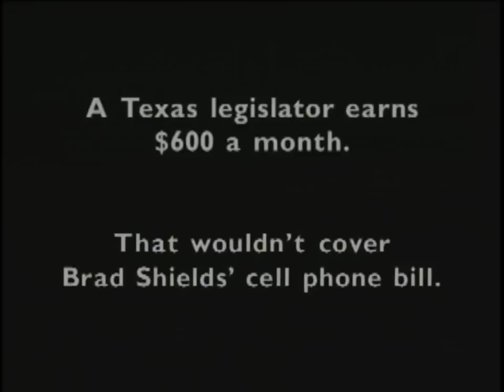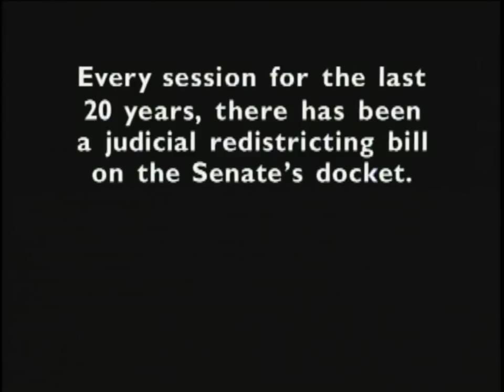The Born Politician - Vote for Me episode #7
Hotshot Texas State Senator Rodney Ellis twists arms and charms colleagues as he tries to get a bill passed. Rarely seen hilarious behind-the-scenes look at how legislating actually works. The real-life version of what you saw in LINCOLN. From the PBS documentary VOTE FOR ME: Politics in America.